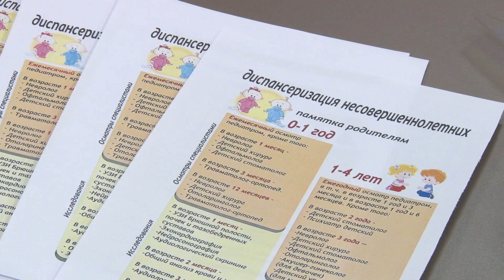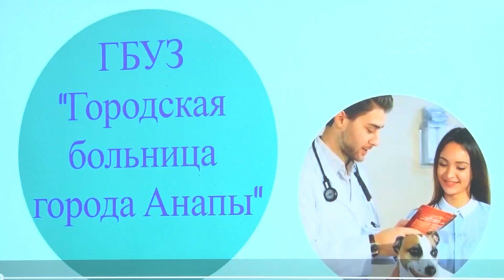В Анапе прошёл День беременных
Мероприятие, посвященное празднику, организовали в детско-юношеской библиотеке №1 имени В.И. Лихоносова. Встречу с будущими родителями провели сотрудники Городской больницы Анапы и специальные гости. Некоторые подробности о мероприятии в нашем репортаже.